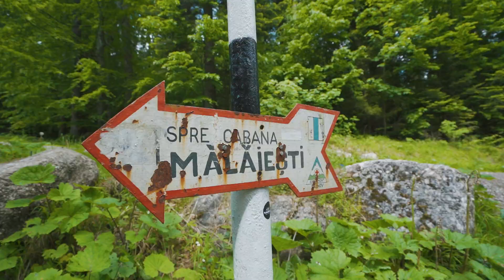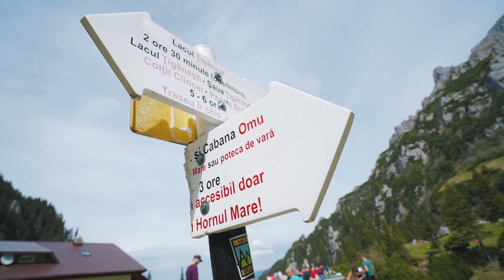Luca la Cabana Malaiesti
Cu 10 zile inainte ca Luca sa implineasca 3 ani, am hotarat sa facem o excursie la Malaiesti. Impreuna cu Gabi si Stefan (2 ani si 2 luni) am inceput traseul spre cabana. Cum a fost? Vedeti in clip.